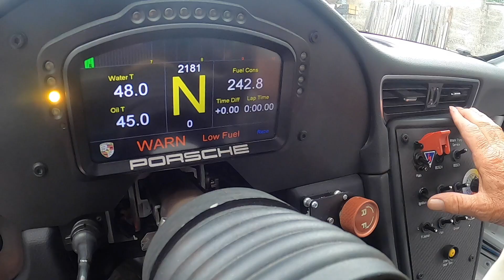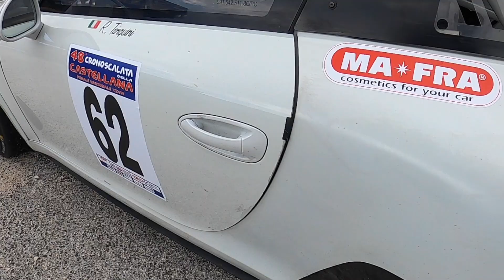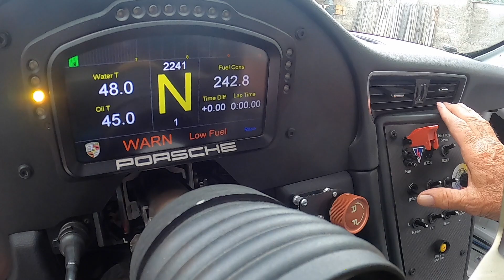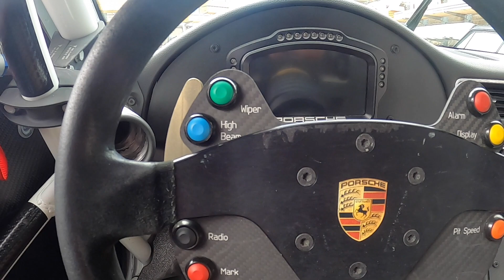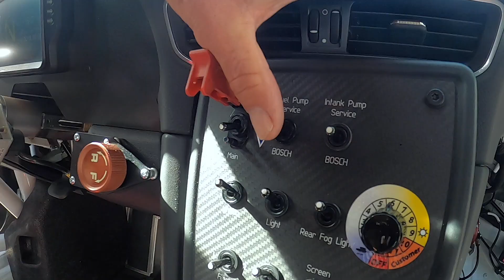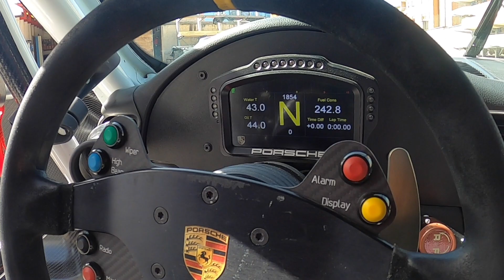GT3 CUP - Felli's Vlog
Con noi oggi la sesta generazione della celebre 911 gt3  Cup, un autentico mito su ruote.
Per la prima volta la  casa di Zuffenhausen monta su un proprio modello il cambio al volante per segnare un nuovo concetto di sportività.
A mostrarci il suo gioiellino ci sarà un nostro grande amico, nonché icona abruzzese delle gare in salita